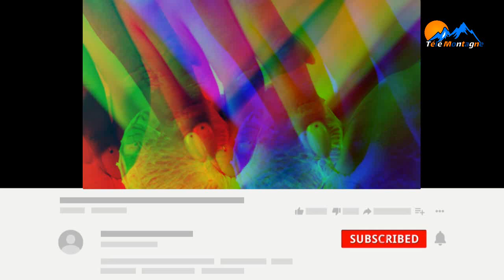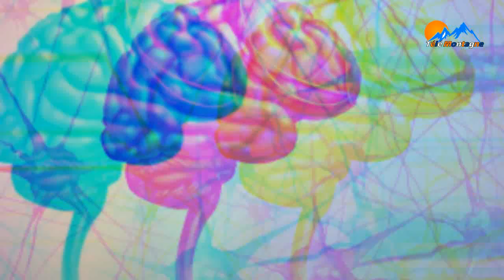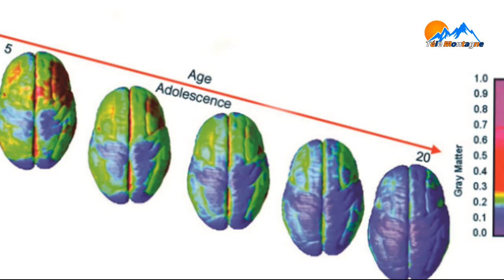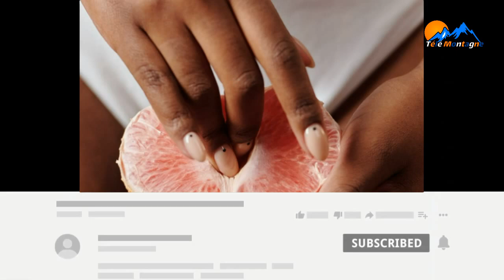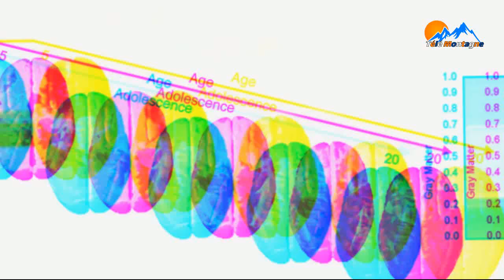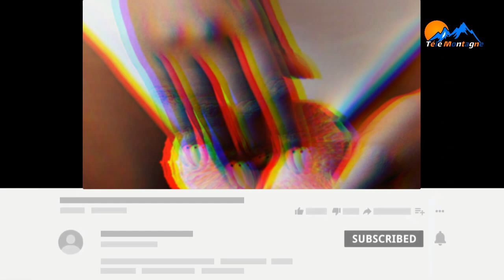IGITSINA CYAKURINDA INDWARA YUMUTIMA|Umumaro ukaze!!!|Kuribwa mu nda|Ubusambanyi|Rocky entertainment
Umuti wihishe cyane mu gukora 'IMIBONANO IHUZA IBITSINA'.